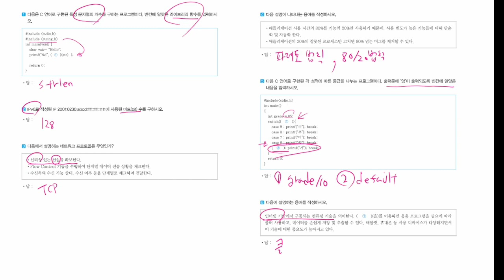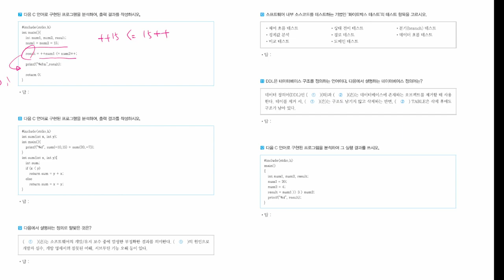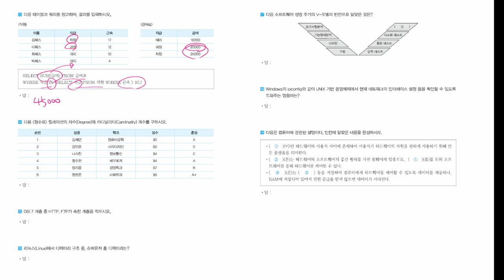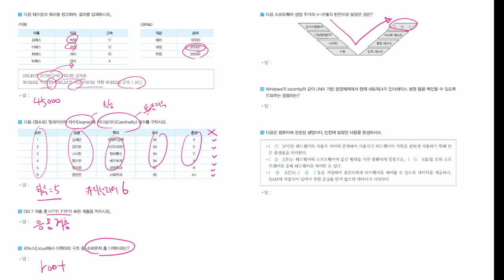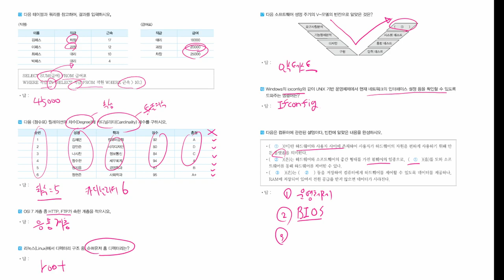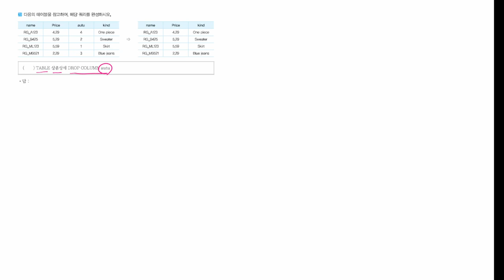[정보처리기능사_실기] 기출 변형 문제 06회